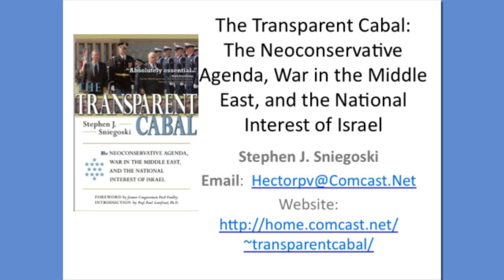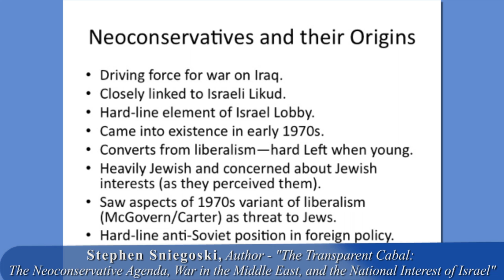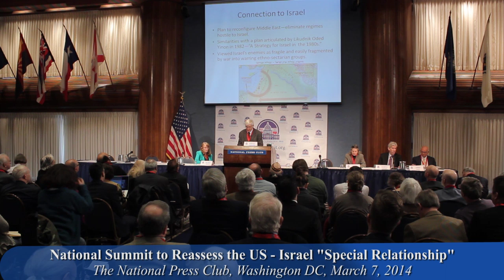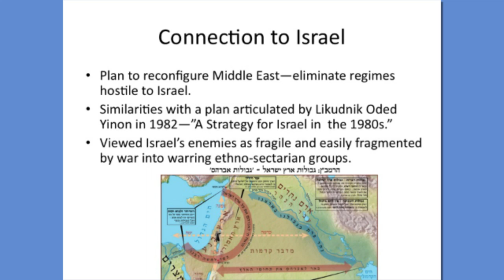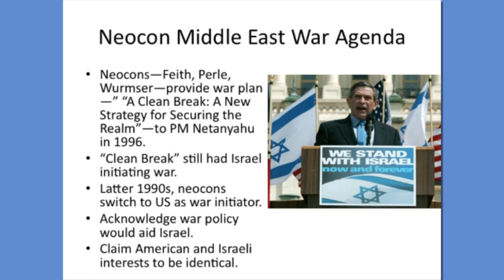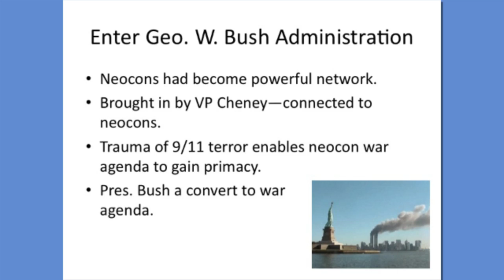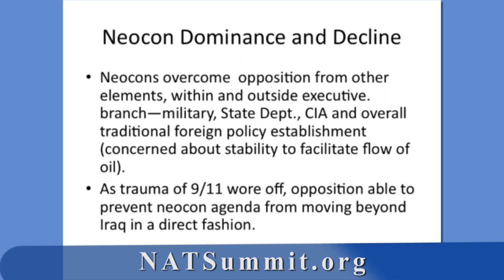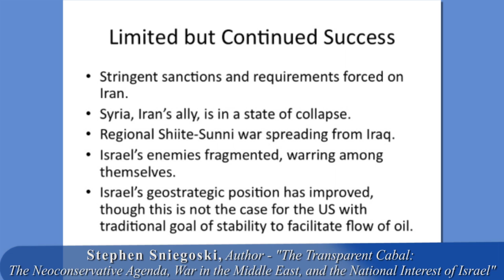Stephen Sniegoski: Neoconservatives and the Iraq War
Presentation at the National Summit to Reassess the U.S.-Israel "Special Relationship" on March 7, 2014 at the National Press Club.

Stephen J. Sniegoski Ph.D. earned his doctorate in American history, with a focus on American foreign policy, at the University of Maryland. His focus on the neoconservative involvement in American foreign policy is the subject of his book The Transparent Cabal: The Neoconservative Agenda, War in the Middle East, and the National Interest of Israel.  The book asserts that although it is generally understood that American neoconservatives pushed hard for the war in Iraq, the neocons' goal was not the spread of democracy, but the protection of Israel's interests in the Middle East. Showing that the neocon movement has always identified closely with the interests of Israel's Likudnik right wing, the discussion contends that neocon advice on Iraq was the exact opposite of conventional United States foreign policy.